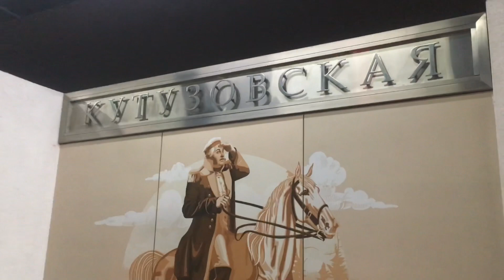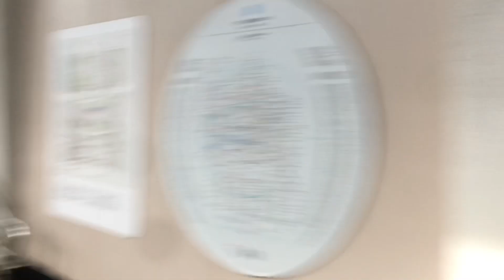Последний выходной этой весны / Новая набережная «Марка Шагала» в Москве! и мы по ней шагали!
На дворе был последний выходной день весны , но не последний в этом году! А нам с ребятами удалось повстречаться всем втроём, приятно и радостно было увидеть Кирилла Викторовича в наших рядах! В этот раз мы впервые побывали на новой набережной «Марка Шагала» в Москве , интересное такое название , но не менее интересная сама набережная! Всем рекомендуем там побывать , хорошее и приятное место боя отдыха, прогулок и и.д!🌿💪🏻☺️